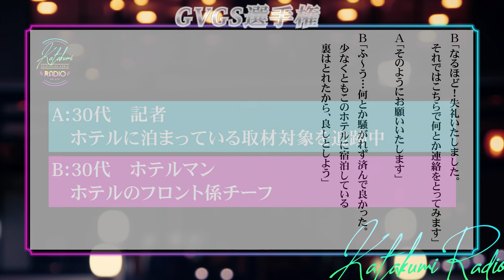神尾晋一郎の『かたくみラジお TUBE』01（アシスタント：浦和希）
※いつも応援ありがとうございます！「さんたく!!!ぷらすTUBE」内コンテンツの
画面や動画の転載は禁止となります。よろしくお願いいたします。

ニコニコチャンネル『さんたく!!!ぷらす』内で毎月お届けしている
神尾晋一郎のラジオ番組【かたくみラジお】。
毎回豪華なゲストをお迎えし、「声の仕事」を楽しく深堀りします。

youtubeでは、ラジオ終了直後に収録したアフタートークをお贈りします。

今回は、2021年4月27日に配信した
『かたくみラジお』12回　ゲスト：平川大輔さん　のアフタートークです。

●アフタートーク出演
MC：神尾晋一郎
アシスタント：浦和希

ラジオ本編のアーカイブは、ニコニコチャンネル『さんたく!!!ぷらす』に
ご入会でご視聴いただけます！

■ニコニコチャンネル『さんたく!!!ぷらす』はこちらから！
江口拓也・八代拓『さんたく!!!』、神尾晋一郎『かたくみラジお』をはじめ
毎月配信の各種コンテンツと100本以上のアーカイブが、ch入会でご視聴いただけます！

▼2021年5月新規ご入会キャンペーンに関してはこちらのブロマガをご覧ください！

◆『かたくみラジお』12回のアーカイブはこちらから！